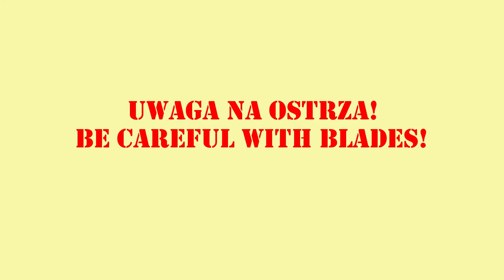Episode 94. Revell USS Scorpion - part 4.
Hello all! In this episode some painting of ship and details. Enjoy! ;)

Used paints:

Mr Hobby C301 Gray

Mr Hobby C29 Hull Red

Mr Hobby C63 Red Madder

AK Xtreme Metal 479 Aluminium

AMMO Mig One Shot Primer White

Hataka HTK A049 Insignia White

 Humbrol 035 Acrylic Varnish Gloss Spray in the end.